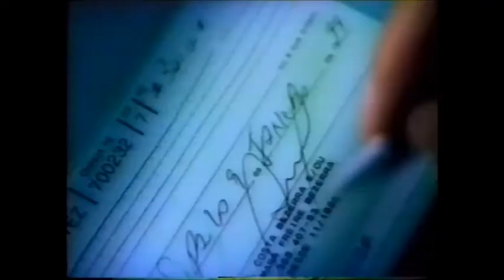Intervalo: Band Folia - Desfile Grupo de Acesso (13/02/1999) [Band Rio] (9)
Intervalo do Desfile das Escolas do Grupo de Acesso exibido pela Rede Bandeirantes do Rio de Janeiro

Conteúdo
- Estamos Apresentando: Band Folia
- Oferecimento: Band Folia (Jontex/Banco Bandeirantes/McDonalds/Embratel)
- Reach
- DDI da Embratel
- Banco Bandeirantes/Caixa Geral de Depósitos
- Carefree Brisa
- Chamada: Band Folia - Grupo de Acesso/Compacto (Neste Domingo, 11:00 da Manhã)
- Voltamos a Apresentar: Band Folia